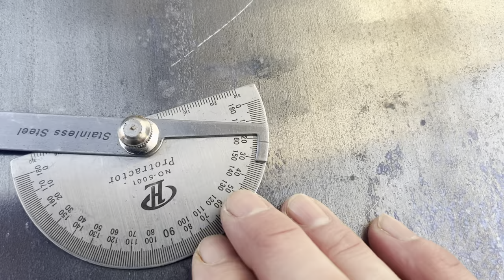How To Make A Bespoke Lead Slate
In this video I make a bespoke lead slate to suit a 195 mm flue. Set at 22.5 degrees.
Complete step by step guide.